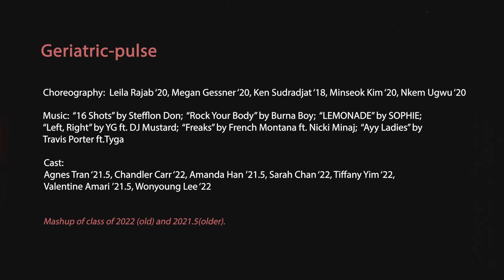Geriatric-pulse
Choreography: Leila Rajab ‘20, Megan Gessner ‘20, Ken Sudradjat ‘18, Minseok Kim ‘20, Nkem Ugwu ‘20

Music:  “16 Shots” by Stefflon Don;  “Rock Your Body” by Burna Boy;  “LEMONADE” by SOPHIE;
“Left, Right” by YG ft. DJ Mustard;  “Freaks” by French Montana ft. Nicki Minaj;  “Ayy Ladies” by
Travis Porter ft.Tyga

Cast:
Agnes Tran ‘21.5, Chandler Carr ‘22, Amanda Han ’21.5, Sarah Chan ‘22, Tiffany Yim ‘22,
Valentine Amari ’21.5, Wonyoung Lee ‘22

Mashup of class of 2022 (old) and 2021.5(older).

Filmed by Harry Pont